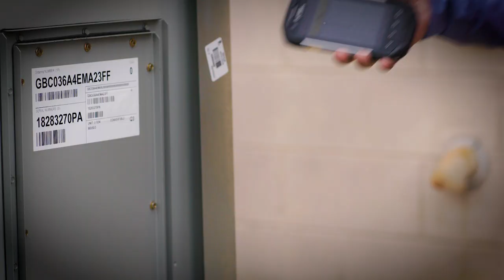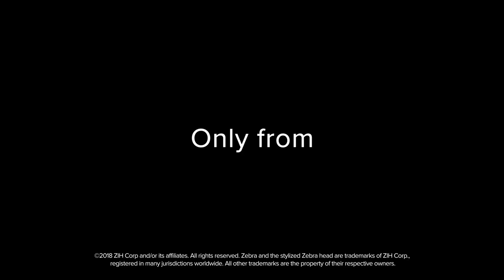Zebra TC52/TC57/TC72/TC77 Touch Computer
Zebra's TC52/TC72 WLAN and TC57/TC77 WWAN Touch Computers are the ultimate in enterprise-class touch computing and provides a seamless user experience within the four walls and outside of your business. To learn more about our mobile computers,